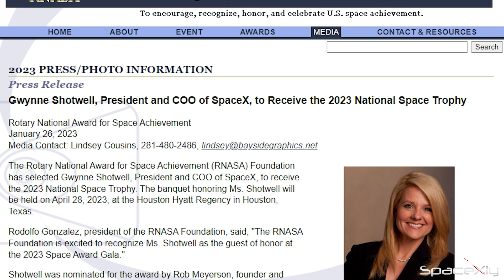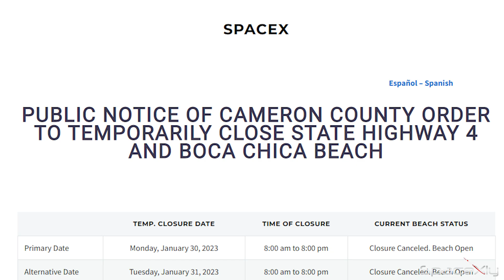SpaceX Head Wins The National Space Trophy Award | New TPS tiles installed on S24 | SpaceX Updates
Here is another short update covering everything latest from SpaceX.